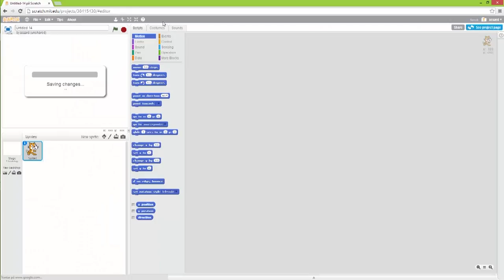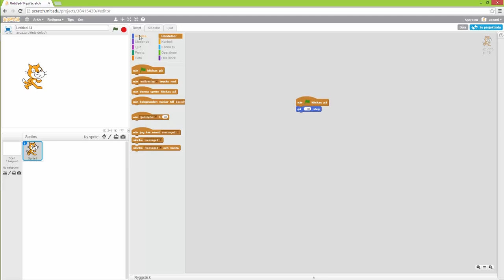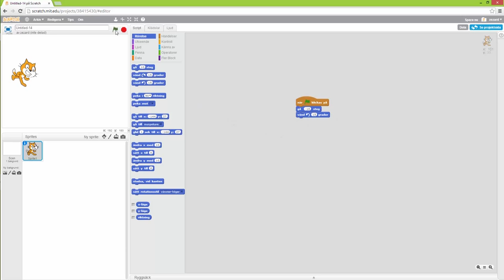13 Scratch Rörelse 1